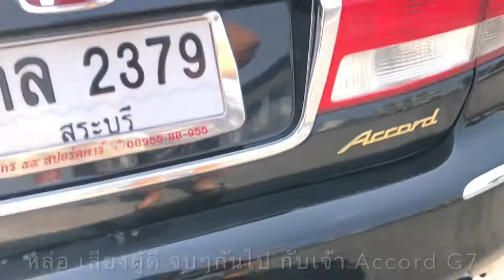SOUND BLITZ NUR-SPEC ACCORD G7 K24A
Accord G7 คันนี้มาจากสระบุรี อยากได้ท่อที่ดูซิ่งๆหน่อย แต่เสียงไม่ดังมาก ทางเราเลยเลือกท่อมาให้ลองเสียง FGK TRUST BLITZ WANGAN จากการได้ฟังเสียงแล้ว BLITZ NUR-SPEC ตอบโจทย์ให้เจ้าของรถ ที่สุด 😊😊😊